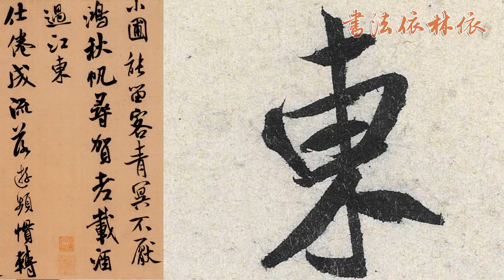【米芾MI FU】《苕溪詩卷TIAO XI SHI JUAN》﹙000﹚〔Art Calligraphy 101書法依林依〕